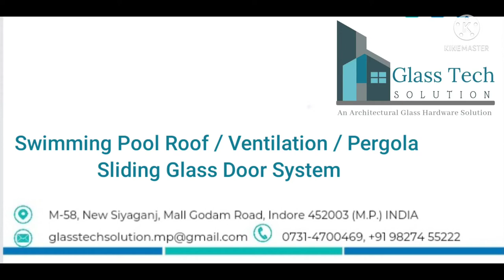Swimming Pool Glass Roof Ventilation Automatic Sliding Door System